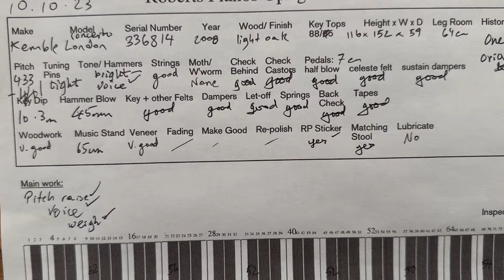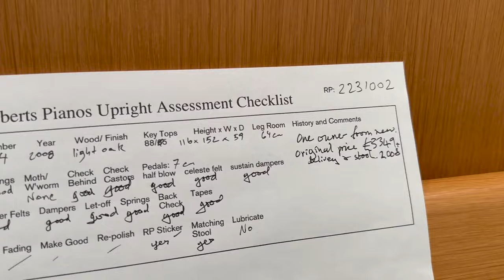Kemble "Concerto" c2008 116cm upright piano in light oak cf. Kemble "Oxford" and Knight K6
GREAT LEG ROOM: The taller Kembles made from about 1990 to 2008 have 2 - 4 cm more leg room than most upright pianos, making them excellent for tall people. They also made Yamaha pianos; their Yamahas are prefixed with an "N" before the serial number.

Please note that the stocklists below now have direct links to videos of most pianos:
STOCKLISTS